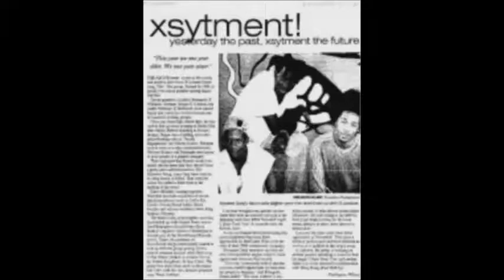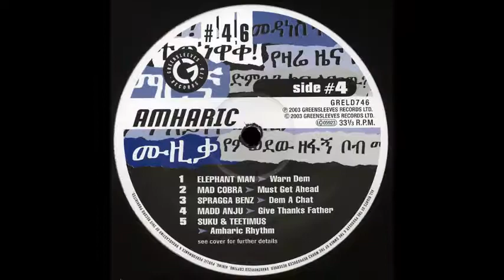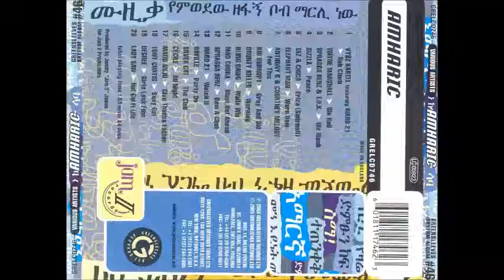Xsytement Gang - More [Amharic Riddim] 2003 Raw HQ